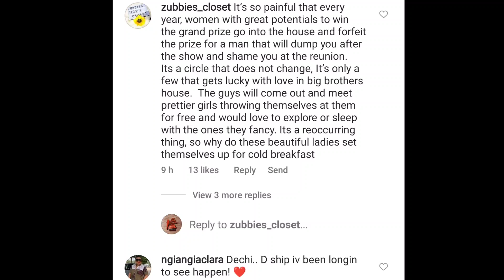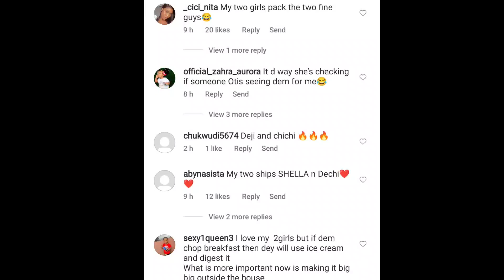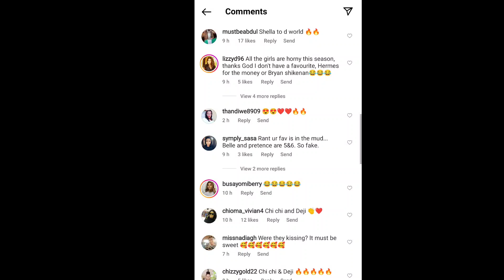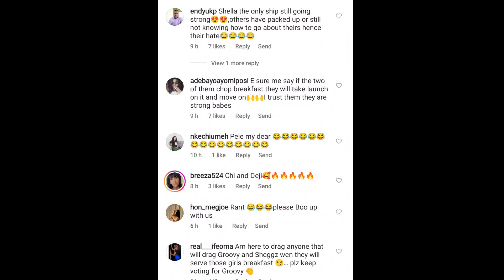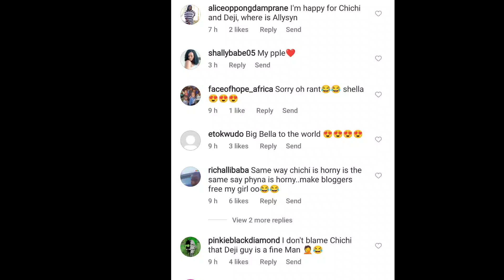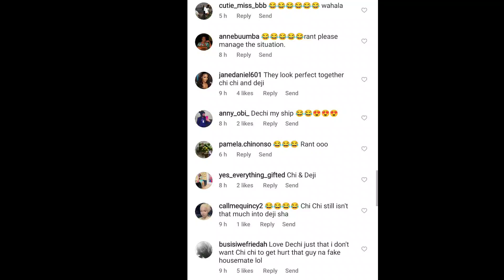Chichi caught on camera aggressively k!ssing with Deji | just after DOYIN begged Deji for his love